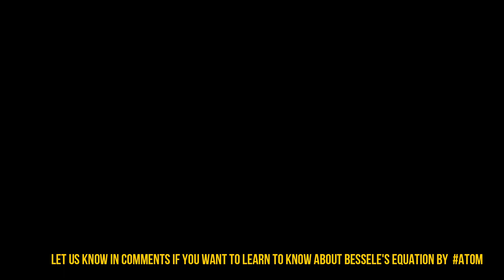what is Atom(hindi) - All atomic model explained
Hello
This video is about Atom in hindi. In this video in containing three basic model which are Thomson atom model, Rutherford atom model, Bohr's model it start with basic idea of atom and explain  all three video step by step all is this in hindi language. This video explain rutherford scattering experiment from which we get idea that how rutherford explains his model which observation and conclusion to explain model then also limitation of this theory. Which shows that atmos are not stable and became unstable which is explained by bhor's model which also use Wave nature of electron to describe stable orbit by standing wave of electron.at last how in model Q.M how bessel's equation solved H-atom or hydrogen atom for orbital
Now making sence that no one actually reads description but long description is need of YouTube so i'm gone write Atom five time 😂
Atom, ATOM, aToM, AtOm, mota
Did you count that i just write this four time fifth is reversed mota
Sence in reversed as well. If you reading this let me know by atom in comments ( atom, atom)
Ya now coming in point atom are mostly empty which is also conclusion from rutherford model jo btana bhul gya tha😂
Sorry to write long destination for youtube is like दुविधा as YouTuber some of the more intresting video links for our video